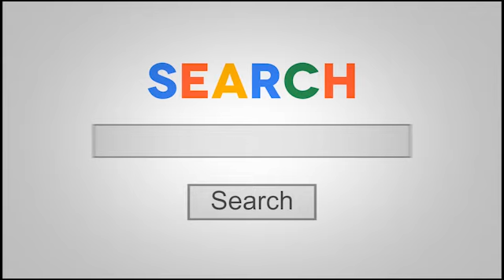The Sunday Eucharist with Father Dave (Week 14) - 24/3/2022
It was great to have theologian and Bible-translator, Robert Gilland, with me last Sunday.